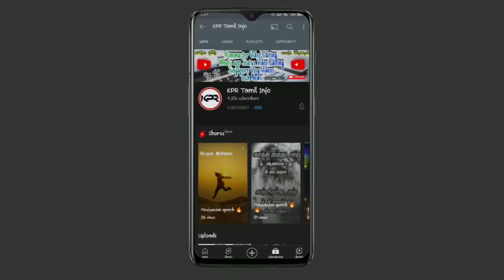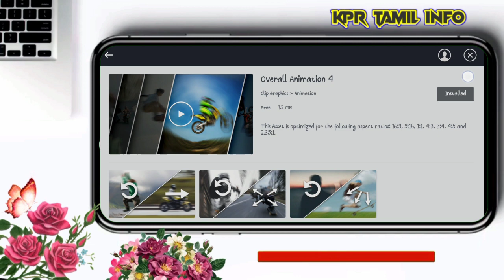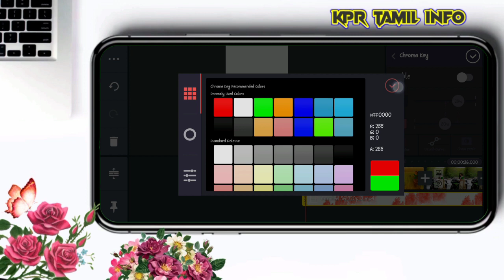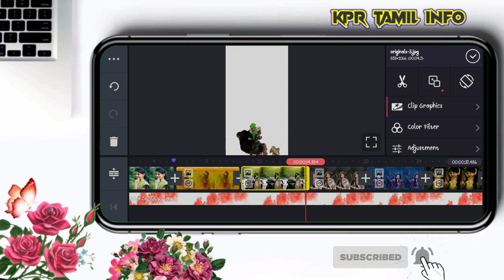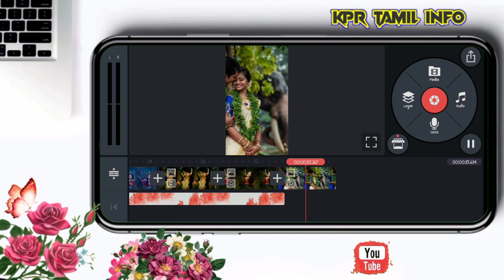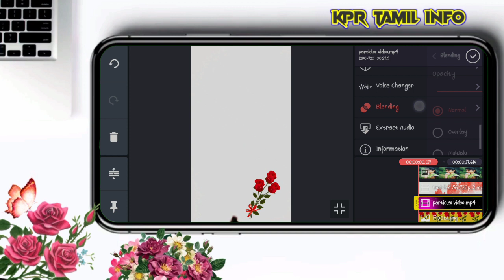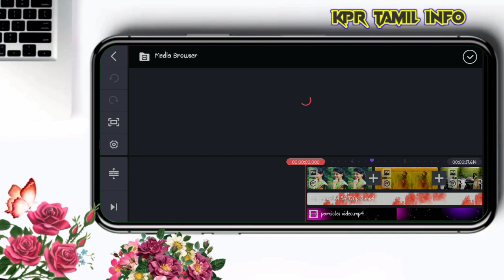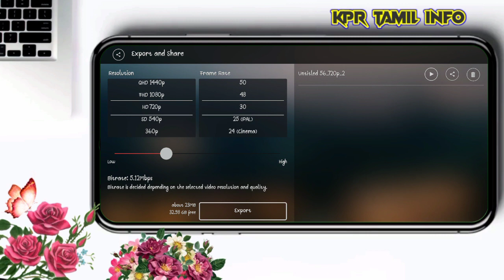New Trending Red smoke effect with Photo shake Effect video editing in kinemaster tamil- video edit